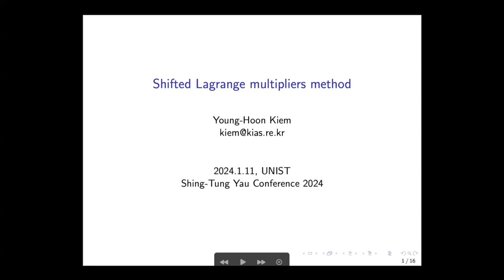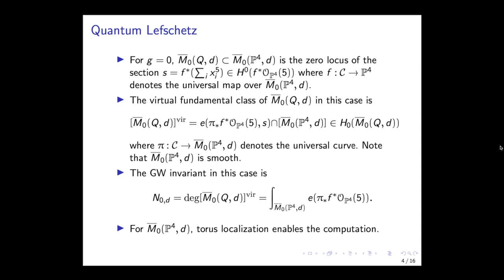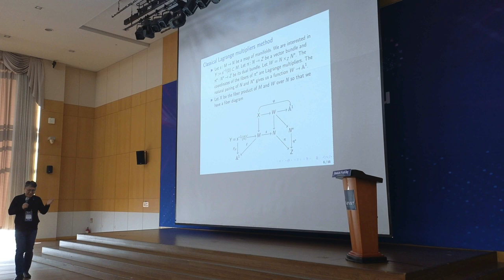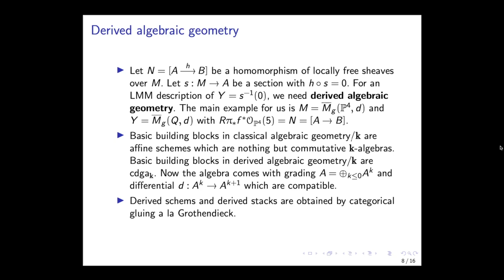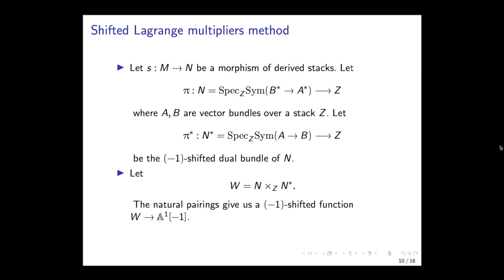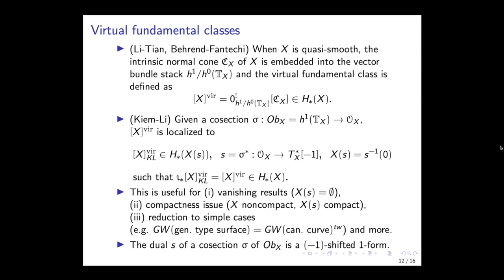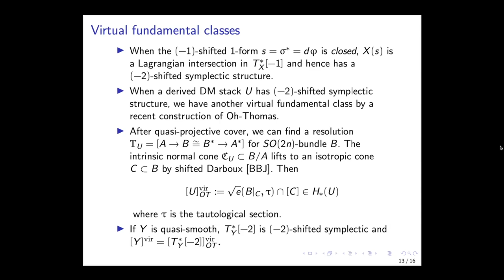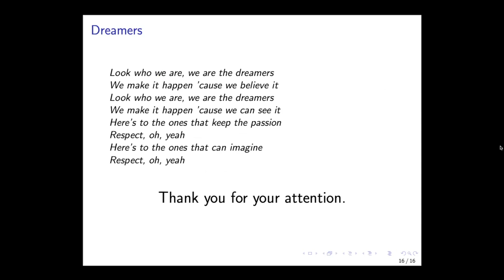Young-Hoon Kiem - Shifted Lagrange Multipliers Method - 2024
Speaker: Young-Hoon Kiem (KIAS)
Talk Title: Shifted Lagrange Multipliers Method
Date: January 11, 2024

BrainLink X-Lab Day: Shing-Tung Yau Conference 2024
Ulsan National Institute of Science and Technology (UNIST)